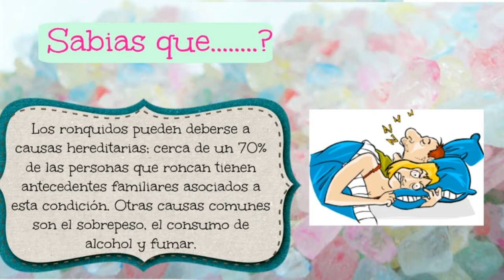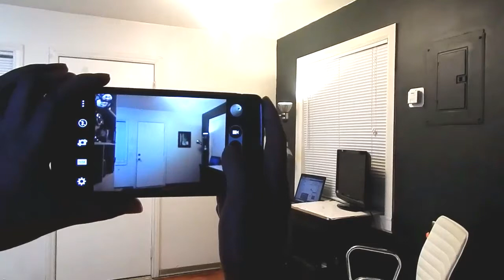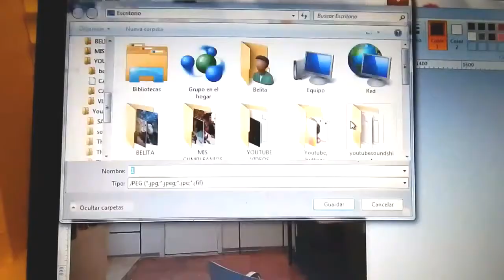♥ DECORA TU CUARTO MUY FACIL/PINTA TU PARED / FONDO DE MIS VIDEOSBelita ♥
Belita.FashionDIY91